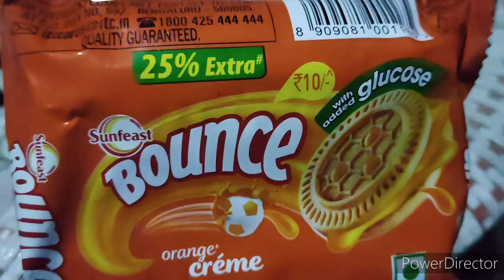Khwai Khatin /Khabumaw/Khaiong//Kumno ban khleh jingbam// How to Make Fishing Bait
Kumno ban khleh jingbam khwai dohkha
Hakane ka video la pyni shaphang ka jingkhleh jingbam khwai dohkhatin bad haka juh ka por ban khwai#fishing bait#Homemade fishingbait#fishingvideo